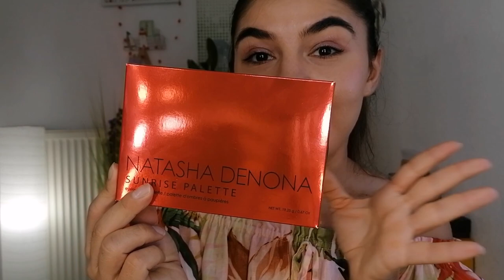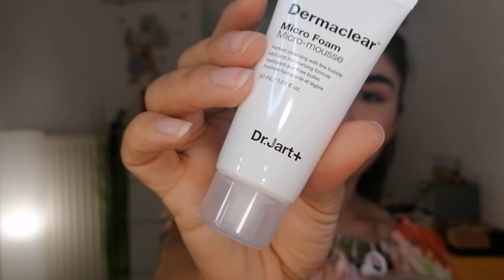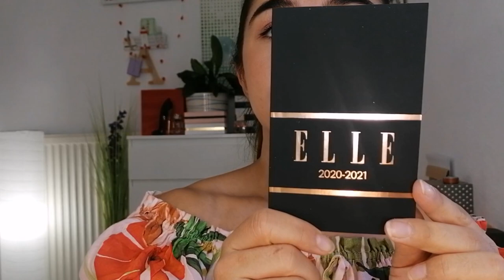COMPRAS NATASHA DENONA, MARC JACOBS, L'ORÉAL, BEAUTE PRIVEE, YVES ROCHER Y PRIMARK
MIS REFERIDOS:
- Enlace Serum corrector de Good Molecules:

-Enlace SHAMPORA: Código 7 euros de DESCUENTO en todo el kit o en un mínimo de 2 productos: ALI7C

-Enlace Beaute Privee: registrate y obten 5€ de descuento en tu primer pedido:

Soy la autora de todos los vídeos que aparecen en este canal. Todas las opiniones me pertenecen y son  basadas en mi experiencia. Todas son totalmente sinceras y honestas.
El 100% de los productos que aparecen en  mis vídeos son adquiridos con mi dinero.